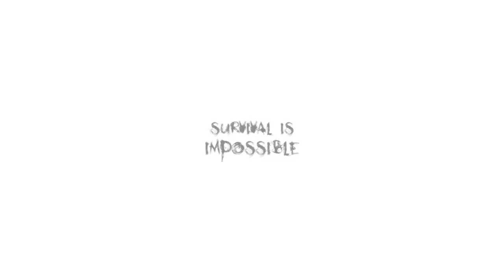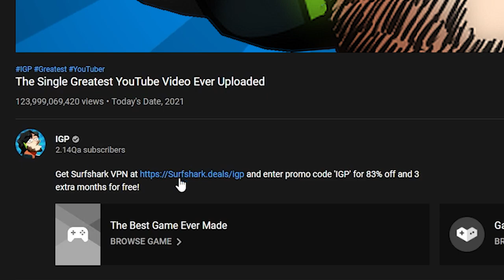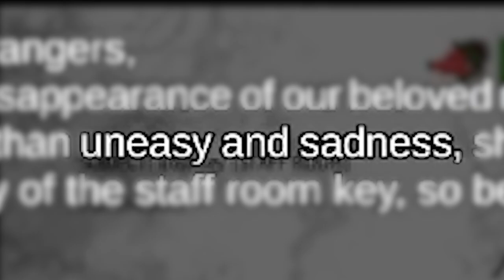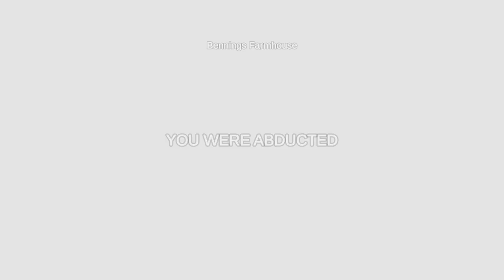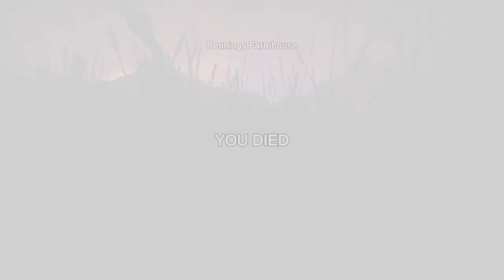I Boarded Up My House to Survive an Alien Invasion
I Boarded Up My House to Survive an Alien Invasion but They Still Found Me
Welcome to Abducted: The Night Hunters! Abducted: The Night Hunters is a alien horror game where you must uncover the secrets of an isolated town, concealed and overrun by an alien invasion. Let's play Abducted: The Night Hunters!

If you want more Abducted: The Night Hunters gameplay let me know down below!

About Abducted: The Night Hunters:
Abducted: The Night Hunters is an Open world Alien invasion survival game where you play as what may be the last human on earth trying to survive the end of times.